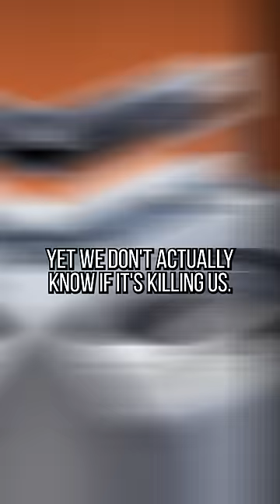Why Do New Clothes Smell SO Bad? 🤢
Getting new clothes is always an exciting feeling! But have you actually smelled your new clothing haul? It’s pretty gross. DEATHLY, even. So is there some sort of POISON attached to your new blue jeans, or is there an actual reason. Let’s unbox this theory!

*Credits:*
Writers: Amy Roberts and Sam Dantona
Editors: Pedro Freitas
Sound Designer: Yosi Berman